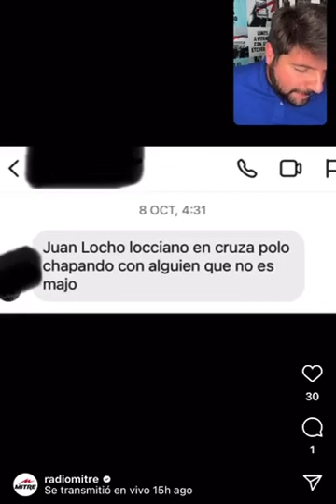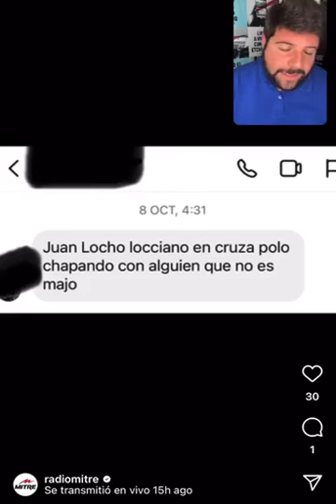Escandaloso dato sobre Locho tras su separación de Majo Martino: “A él lo vieron con una mujer”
Juan Etchegoyen dio a conocer la bomba en “Mitre Live” después que los famosos confirmen la ruptura.